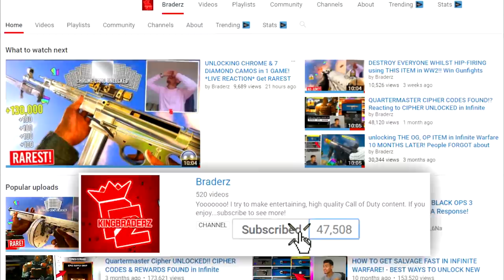How To Get The SECRET GLOWING DARK MATTER CAMO in Black Ops 4! ALL Dark Matter Stages (RAREST CAMO)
So this is how you get the SECRET GLOWING DARK MATTER CAMO!!

SMASHHHHH THE LIKE BUTTON FOR MORE COD!!

My most recent video - Dark Matter in ONE GAME!